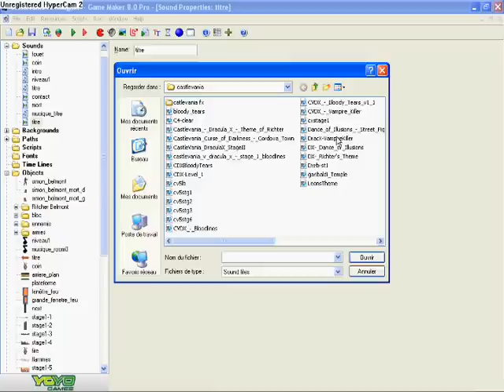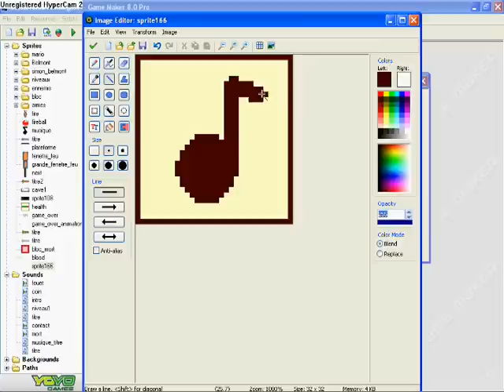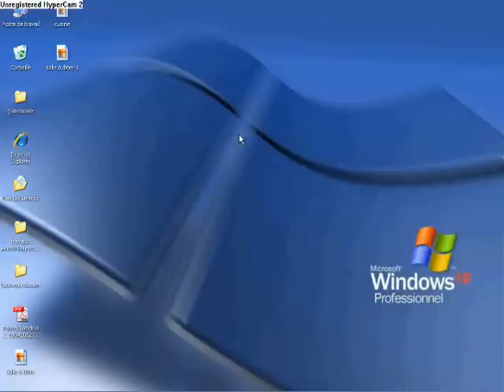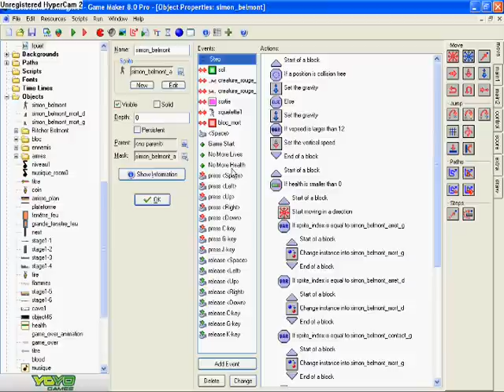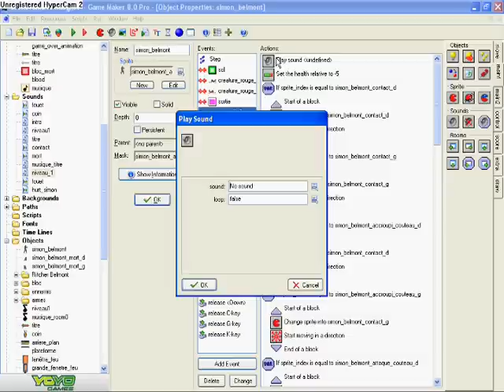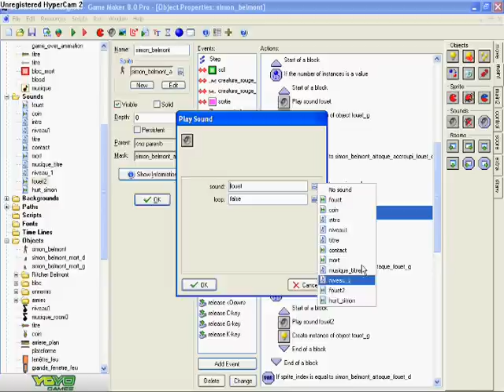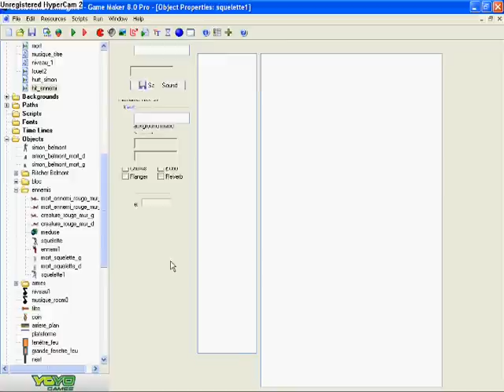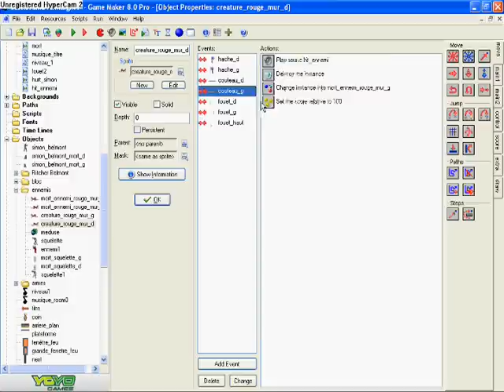Tutoriel 30 sur Game Maker (Castlevania): Musique et effets sonores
Voici une vidéo tutoriale sur l'ajout de la musique du niveau 1 et aussi les effets sonores du fouet, du contact du fouet et du contact de Simon Belmont avec un ennemi.